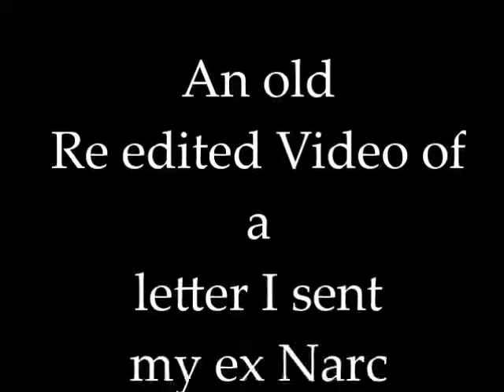My pain, my worthlessness, in a letter to my ex Narcissist!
Hi, re edited video of my honest and open video reading my letter I sent to my ex, and explaining  what a narc turns you into.x

Hi Guys..Welcome to my New Channel...Toxic Free!
Formally known as My Toxic Experience With A Narcissist.
Im uploading most of my old videos from that channel ( edited) on here.
Then continuing to help, by sharing my experience, and information gained and learned, from dealing with these disordered people

I created my youtube channel to help people stay Toxic Free,
Be on alert for Narcissistic Personality Disorder,
And know now the signs and Red Flags of these sociopaths and heal from the emotional abuse.

Toxic Free is a channel for me to use my Toxic experiences I have Experienced through my life, Whether it be from abusive boyfriends, Narcissists, Adultery by my ex husband, dealing with Toxic friends, and all the other disorders that leave us with trauma,

All the emotional pain I have had, I will not let it beat me, I will use my pain in a positive way, to learn to never let it happen again, Educate myself on Personality Disorders, Pass on my research, and experiences so in the future we can all stay Toxic Free!